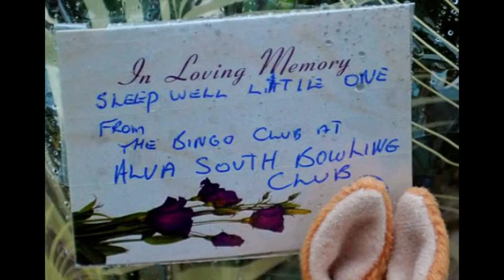The Scottish boy who suffers violent death which left medics needing counselling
Pictured: The five-year-old Scottish boy who suffered 'sickening and violent death' which left medics needing counselling

    Boy suffered 'significant injury' and pronounced dead at flat in Alva
    Scott Chirashi was said to have suffered a 'sickening and violent' death
    Several streets were cordoned off as officers seen searching grass at flat
    Floral tributes and teddies from residents have been left outside the flat
    His mother, Farai Chirashi, 32, will appear in court in connection with death

This is the five-year-old boy who was stabbed to death in a 'sickening and violent' attack at his home in Scotland.

Scott Chirashi had suffered a 'significant injury' and could not be saved by emergency services, after they were called to a flat in Alva, Clackmannanshire, on Friday morning.

His mother, Farai Chirashi, 32, was detained by police and is due to appear in court tomorrow in connection with his death. It is understood she is being held under the Mental Health Act.
The boy's older sister, believed to be named Natasha, was reportedly inside the house at the time of the incident, however, police have denied this claim.

The family, who are originally from Zimbabwe, had lived in the town for years and moved to three years ago, along with Scott's father, Tichakunda Chiriseri.

They were reportedly members of Alva Baptist Church before the couple split 'a few' months ago.

It has since emerged that Mr Chiriseri had joined a controversial religious organisation run by a self-styled prophet shortly before the break-up.

The Stirling-based Agape For All Nations Ministries Internationals church is headed by former academic Dr Joseph Masocha, and describes itself as a 'fast-growing church established in 2007'.

Dr Masocha, a former university lecturer who is also from Zimbabwe, sparked outrage after claiming he is a prophet 'annointed by God'.

Neighbours demanded the council give him an ASBO after claims he was baptising people and carrying out exorcisms in his back garden.

A spokesman for the church confirmed Mr Chiriseri was a member and said they were offering him counselling after his son was found dead.

He said: 'It's obviously a very difficult time. He had been a member of the church for months and we understand he wasn't at the house because he had separated from his wife.

'I believe they split up a few months ago and she is not a member of our church.'

Residents have been left shocked and devastated by the death of the 'popular' little boy and several turned out to lay tributes at a makeshift shrine beside the flat yesterday.

One mother, who asked not to be named, told the Scottish newspaper: 'Scott was in my son’s class. He was very popular and had a great personality.'

Chigozie Ononiwu, a Nigerian IT worker who lives nearby, told the paper his son was in the same class as Scott at Alva Primary School.

'I cried when I heard what had happened to Scott. He was a lovely little boy and was due to come over to our house this weekend.'

He added that it had been difficult to explain what had happened to his own son, who is 'very upset'.

A Zimbabwean friend of the child's mother, who she met in 2006 at Stirling University while studying for a general nursing degree, said she was shocked to hear of Scott's death.

She explained that the 32-year-old, who lived in Botswana before moving to Scotland, had been looking after her mother in Harare after the death of her father.